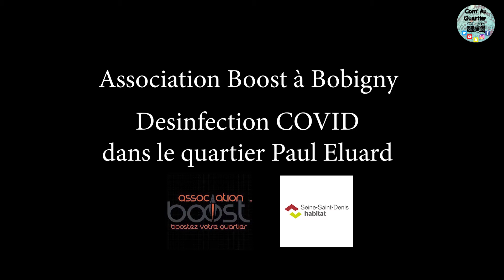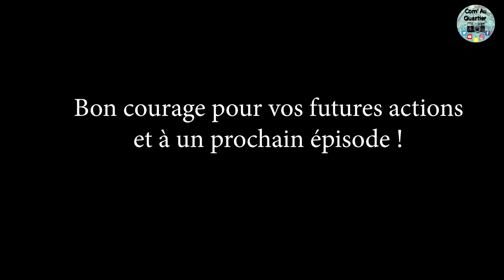[Reportage] Désinfection COVID avec les jeunes de l'association Boost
Au quartier Paul Eluard à Bobigny, l'association Boost a organisé avec les jeunes du quartier des actions de désinfection COVID des bâtiments.

"Les gens ne retiennent que le mal dans les quartiers, alors que dans les quartiers il y a des personnes aussi qui veulent aider, et c'est ça qui fait plaisir !" Boubacar, bénévole et habitant du quartier.

Une belle initiative solidaire qui lie toutes les générations du quartier.
Bravo à l'association et aux jeunes !

en partenariat avec Seine Saint Denis Habitat.

Retrouvez les sur instagram : @boostassoc